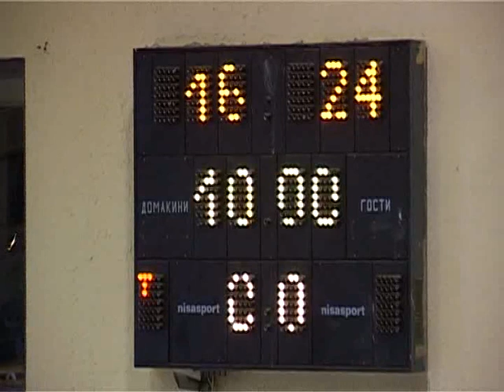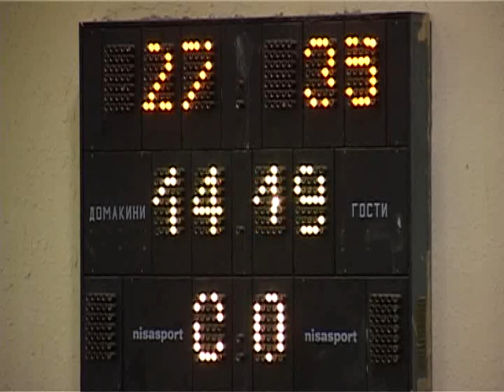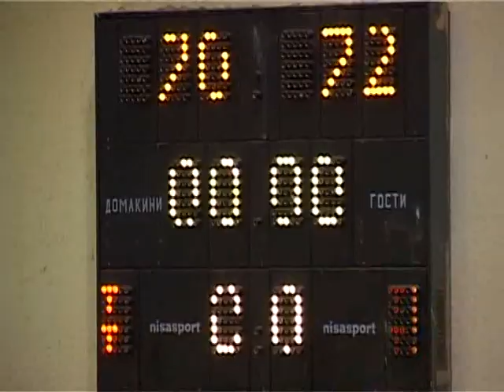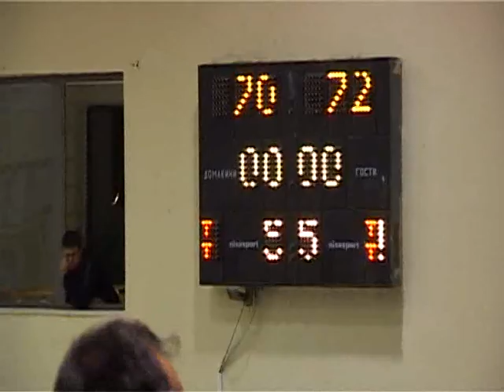Beroe - Yambol 11/02/2012 Michael Hart #44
16pts, 6-6FG%, 4-7FT%, 8rebs, 3blks, 1stl